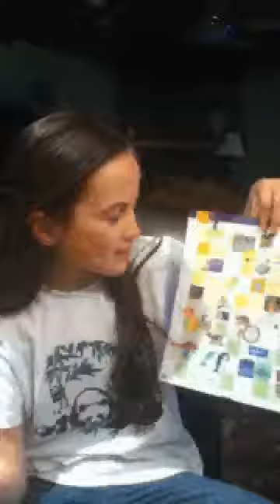What's Athena's Favorite Part of New Moon Girls?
Watch this video to find out, then share your favorite part of New Moon Girls!